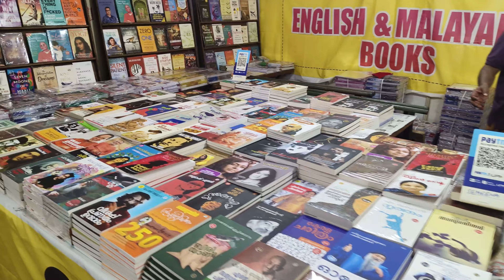ചുമ്മാ ഒന്ന് കറങ്ങിയതാ....വഴി തെറ്റി എത്തിയതോ PANDORA AVATAR WORLDൽ | കൂത്തുപറമ്പ് | kannur